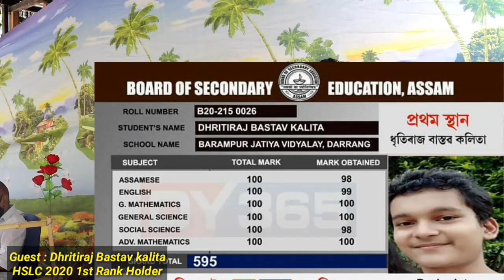জুবিন দাক ভাল পাওঁ,কিন্তু লগ পোৱানাই জুবিনৰ গান গাই কি কলে HSLC 20201st Rank holder Dhritiraj bastav